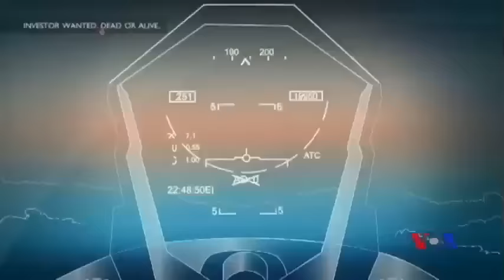၀ါရွင္တန္ၿမိဳ႕ေတာ္ ေျမေအာက္ဘူတာ အနုပညာျပပြဲ၊ ပလပ္စတစ္ဗူးနဲ႔ ဖန္တီးတဲ့ ပန္းခ်ီ စသည္ ...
၀ါရွင္တန္ၿမိဳ႕ေတာ္ ေျမေအာက္ဘူတာ အႏုပညာျပပြဲ၊ ပလပ္စတစ္ဗူးေတြနဲ႔ ဖန္တီးထားတဲ့ ပန္းခ်ီ၊ GPS စနစ္သုံး ဆုိင္ကယ္စီးဦးထုပ္။